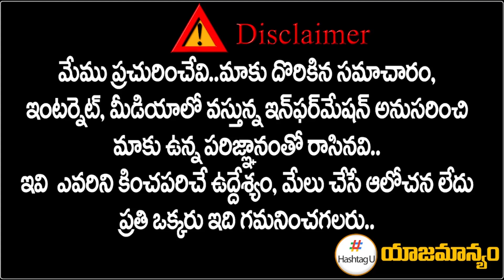Raghuveera Reddy Emotional On Konijeti Rosaiah News | Telangana Congress | Hashtag U Telugu